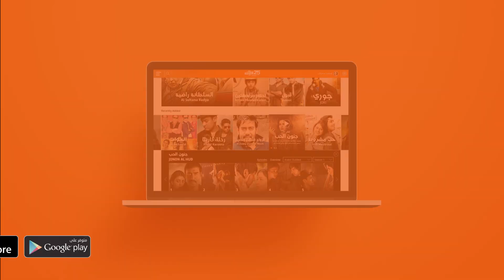معتصم النهار صار عنده درايفر 😂 حزركم مين بيكون؟ مسلسل أحلى أيام | وياك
Weyyak مسلسل احلى ايام متوفر على وياك‬⁩